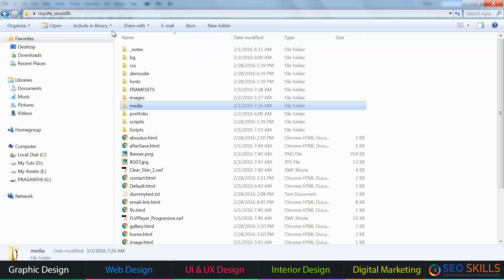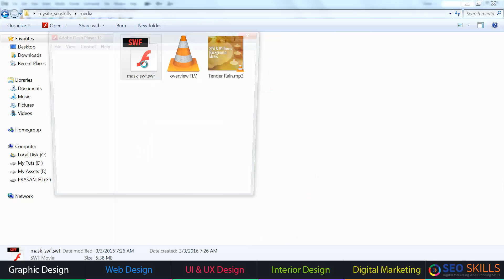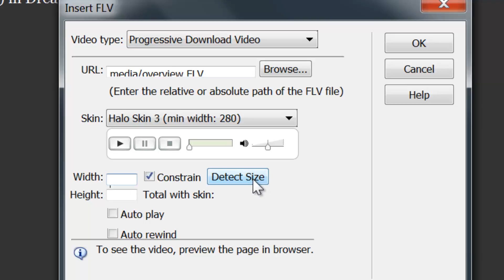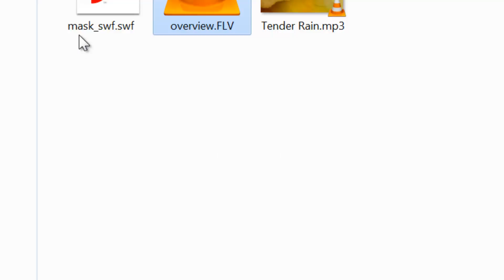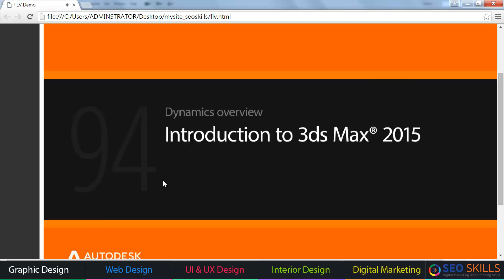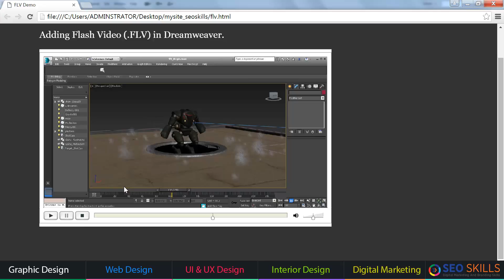How to add flash video(.flv) in Dreamweaver CS 6.0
Our Courses
UI UX Design Course